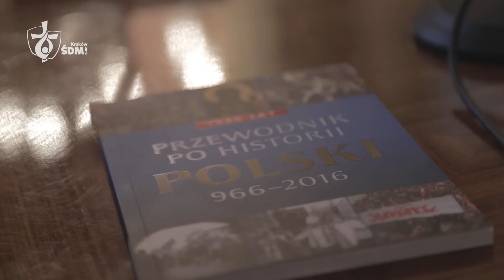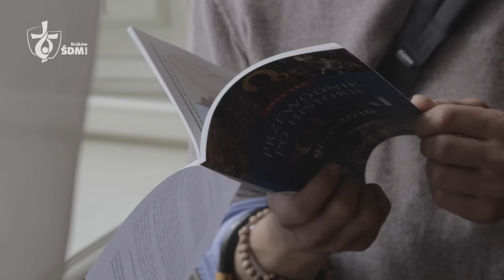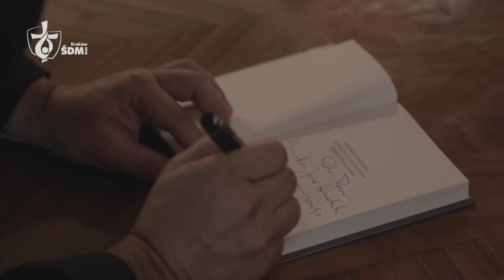[ŚDM News] Premiera Przewodnika IPN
Z radością dzielimy się z Wami informacją o najnowszym "Przewodniku po Historii Polski 996-2016", który powstał dzięki inicjatywie Ministerstwa Spraw Zagranicznych i Instytutu Pamięci Narodowej. Będzie on dostępny nie tylko po polsku ale również w innych wersjach językowych.